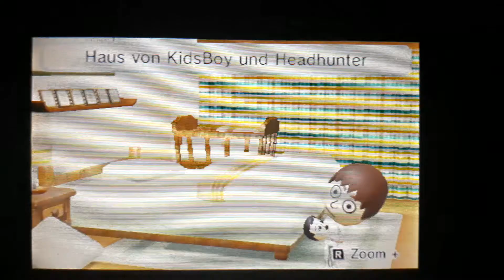Tomodachi life Valeska x Nina is Go to Sleep! it's Bedtime...😴⏰